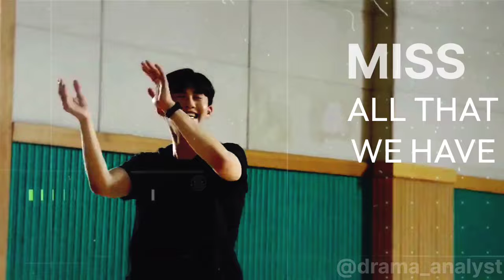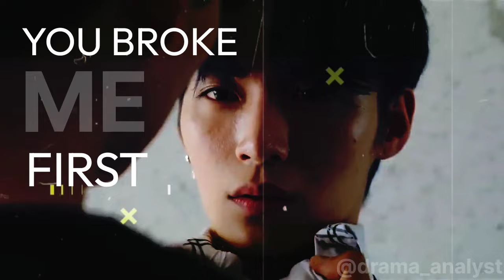JOO HO X DO YOON |JAZZ FOR TWO | YOU BROKE ME FIRST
Couple: Ju Ho X Do Yoon
drama: Jazz For two

Jazz for Two FMU

Seheon x Taeyi FMV
Seheon and Taeyi
Ju ha x Do Yoon jazz for two
juha x doyoon fmv
jazz for two ep 1 sub eng
jazz for two ep 5 sub eng
BL
jazz for two ep 7 sub eng
BL fmv